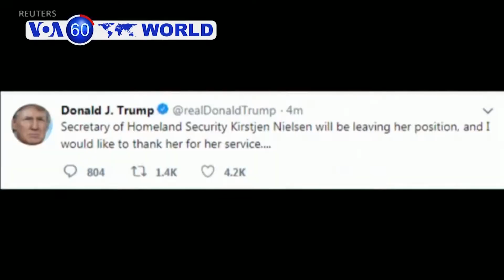نړۍ په ٦٠ ثانیو کې